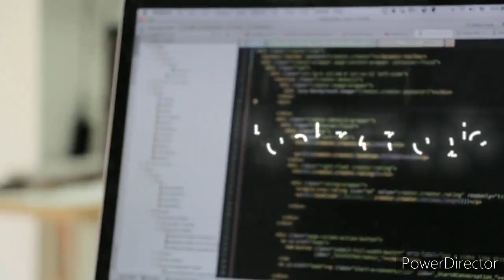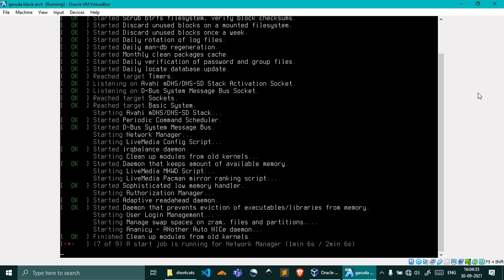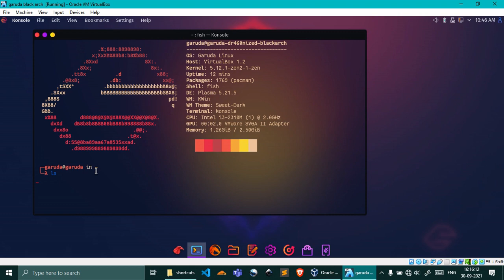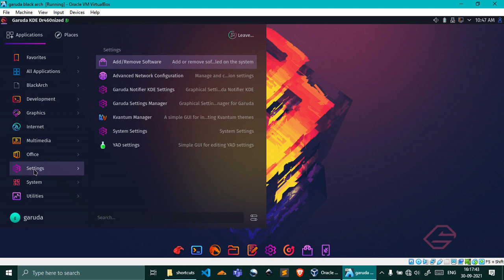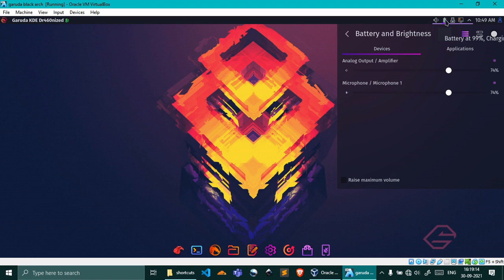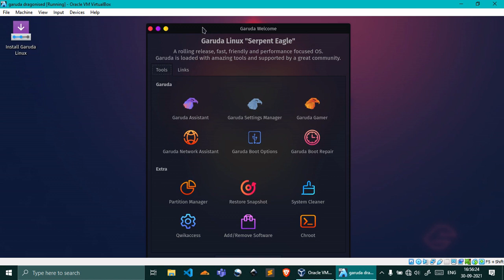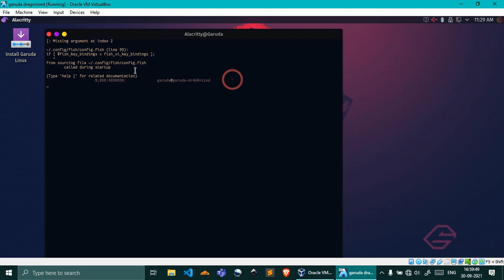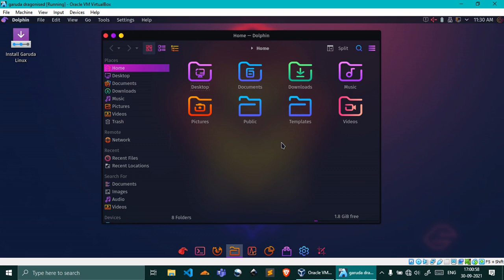garuda black arch vs garuda dragonised versions